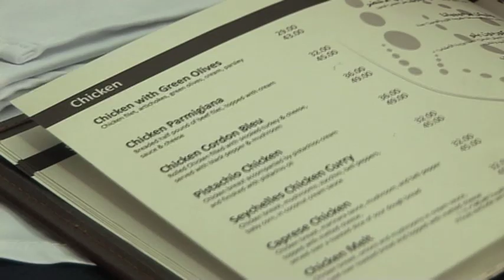IS GAZA THE RICHEST PLACE IN THE MIDDLE EAST? July 28th 2011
GAZA, Gaza Strip. After four years of an Israeli and Egyptian blockade, the question of whether there is a humanitarian crisis in Gaza lingers on. Those who argue that there isnt use any sign of development or consumerism to prove their point. Others point to Gaza's dismal economy as being the illustration that there is a humanitarian disaster. Now a brand new luxurious hotel on the seafront of the strip is becoming the  center of attention and being hailed as the ultimate proof that Gazans are not starving but spoiled. Our reporter Gallagher Fenwick went to visit the hotel and some of other upscale businesses that are challenging common perceptions of what Gaza offers.